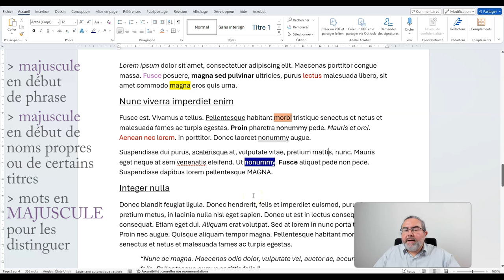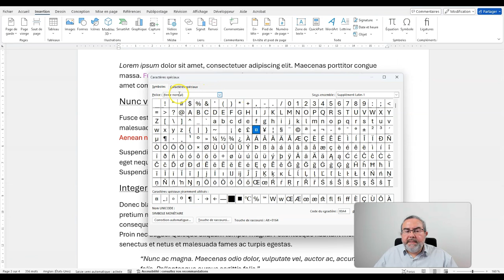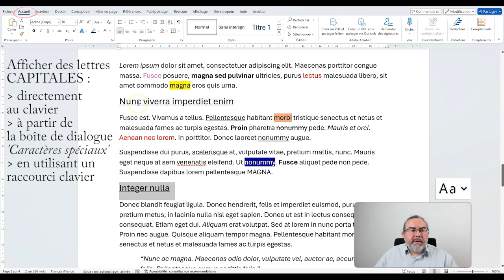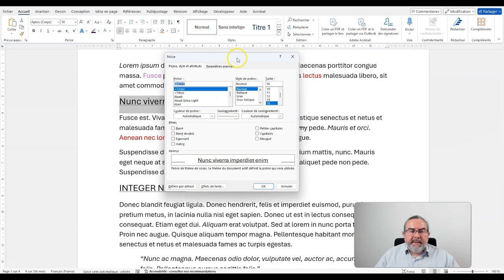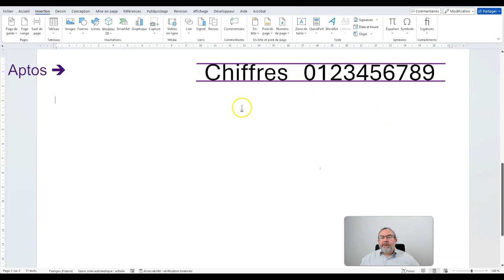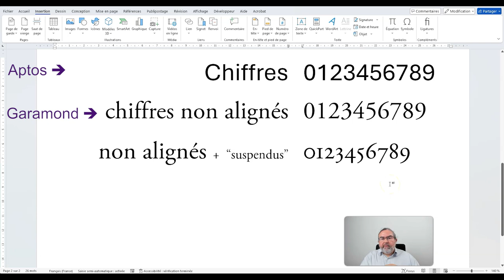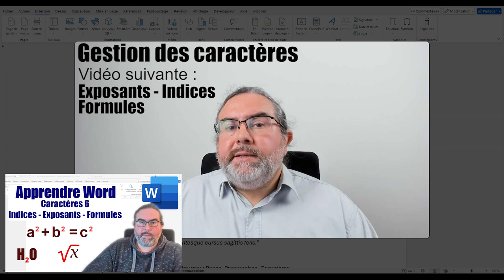Lettres minuscules MAJUSCULES et Petites Capitales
Tuto Caractères 05 Minuscules MAJUSCULES & Petites Capitales

Chaque lettre dispose de deux formes, les minuscules et les majuscules. Chez les imprimeurs, ça correspondait à des caractères de plomb différents, rangés dans des casiers (les casses) différents.
Mettre un mot en MAJUSCULE (lettres CAPITALES) est un bon moyen de le distinguer des autres.
En français, on doit aussi mettre le début des phrases en majuscules, ainsi que le début des noms propres et certains autres mots. Les majuscules DOIVENT être accentuées, mais tous les accents ne sont pas disponibles depuis le clavier. On peut ajouter ces caractères à l'aide de la Boîte de dialogue 'Caractères spéciaux' ou d'un raccourci clavier.
On peut aussi utiliser les options 'Modifier la casse' qui sont dans la partie Polices de l'onglet Accueil.
Il existe aussi des Petites majuscules, qui permettent d'utiliser des caractères en lettres capitales, mais en distinguant des majuscules et des minuscules.
Je termine la vidéo avec une particularité au niveau des chiffres, qui peuvent avoir une forme minuscule avec la notation elzévirienne.

00:00 Intro
00:13 Majuscules à partir du clavier
00:55 Accéder à tous les caractères
02:22 Modifier la casse
03:04 Petites majuscules
03:40 Écriture des chiffres